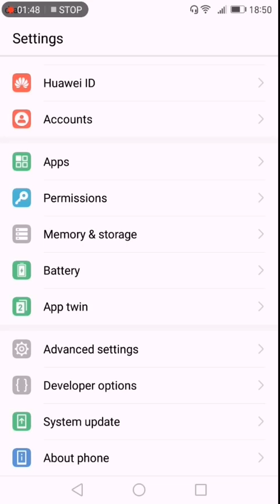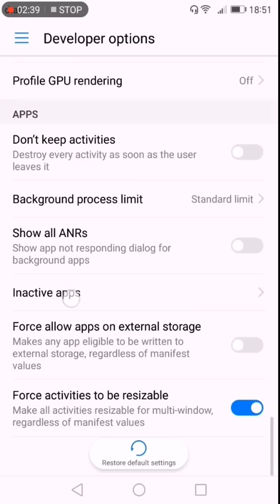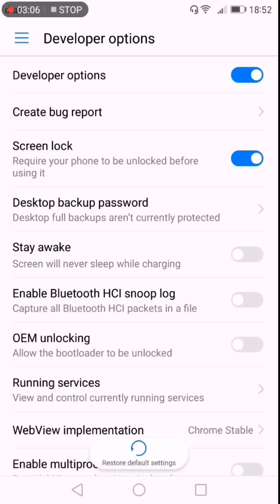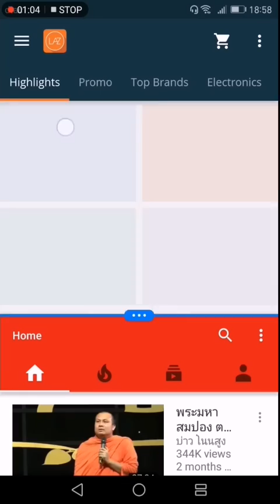วิธีแบ่ง 2 หน้าจอ เล่น Line Facebook พร้อมกัน Huawei Mate 9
วิธีแบ่ง 2 หน้าจอ เล่น Line Facebook พร้อมกัน หรือเล่นแอพอื่นๆ พร้อมกันในหน้าจอเดียว Huawei Mate 9